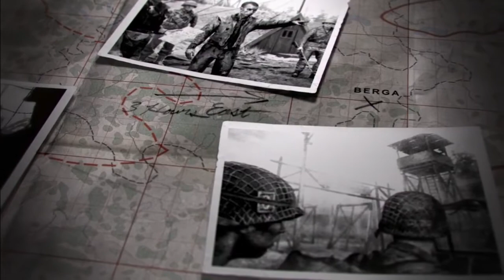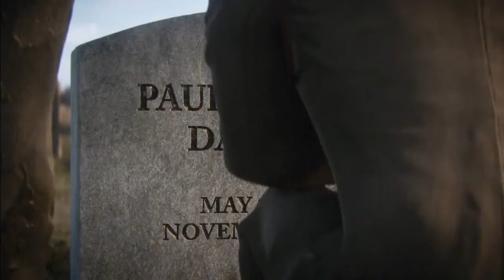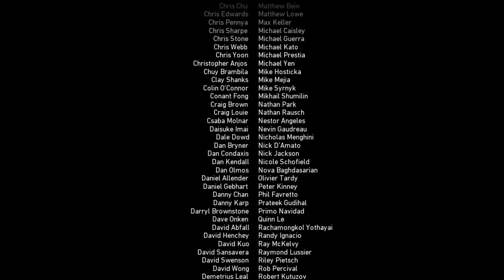CALL OF DUTY WW 2 Walkthrough Gameplay Part 11-The Rhine- Campaign Mission 2 Final Mission